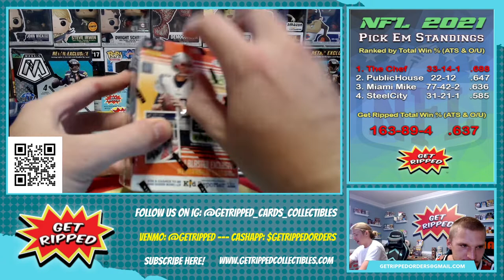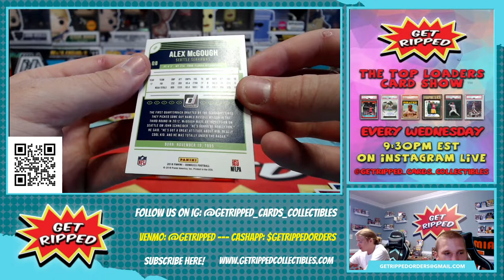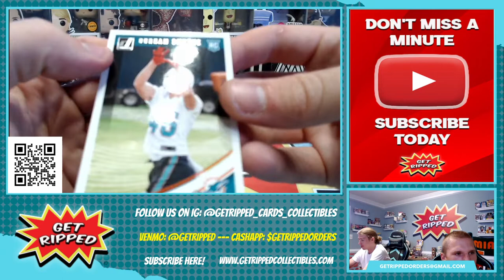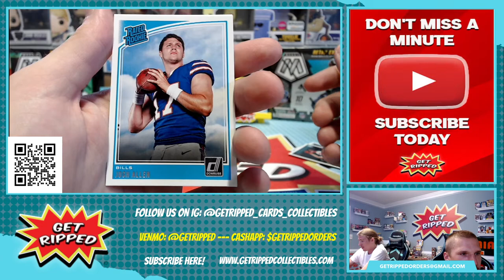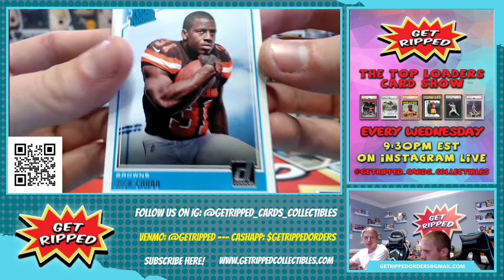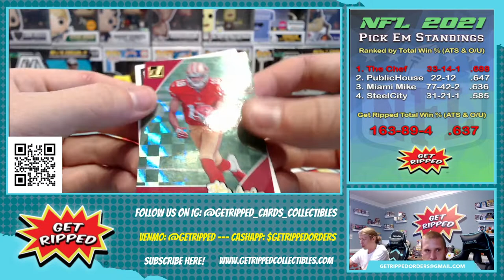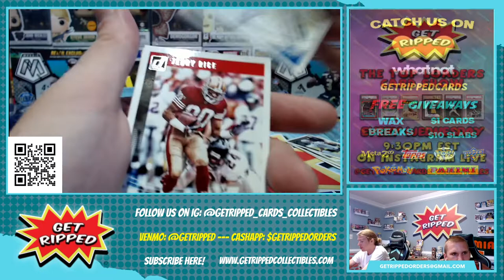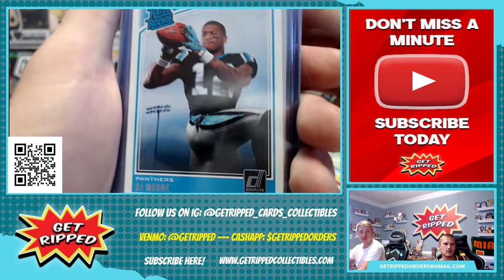2018 Donruss NFL Blaster RC HUNTING LAMAR JACKSON JOSH ALLEN SAQUON BARKLEY BAKER MAYFIELD DJ MOORE